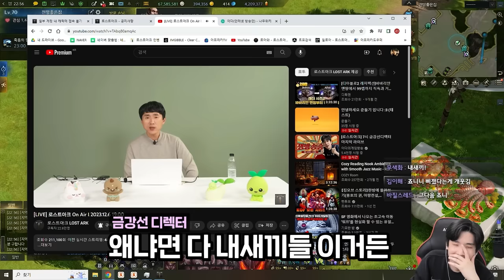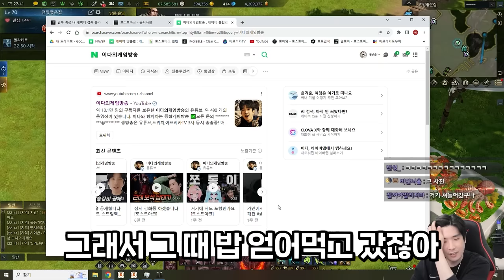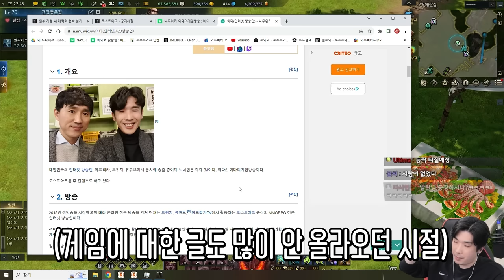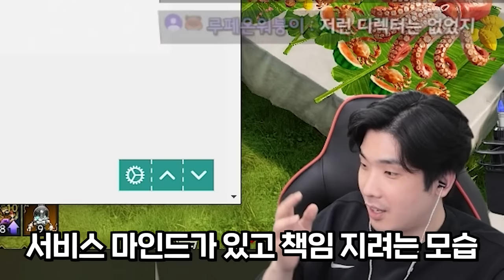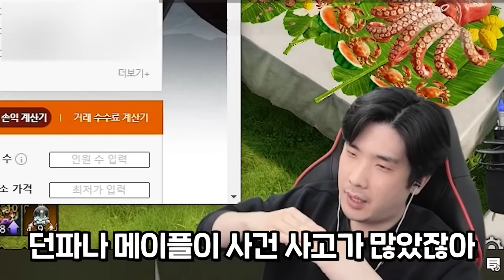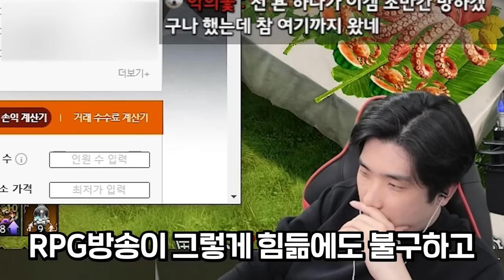네, 제가 바로 샤라웃의 주인공 금강선의 아들 '금다'입니다 [로스트아크]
▶편집
  - 댐핏님